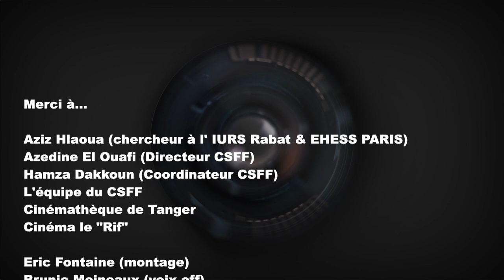CAP SPARTEL FILM FESTIVAL 6 et Aziz Hlaoua (Chercheur & Sociologue Universitaire)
Durant le colloque au cinéma "Rif" à Tanger...